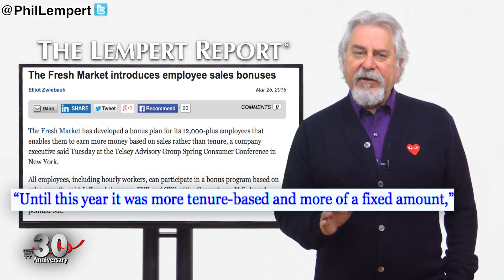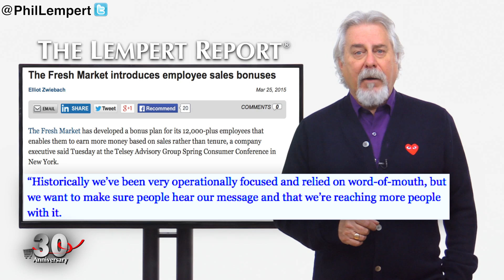The Fresh Market Motivates Employees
All employees can participate in a bonus program based on sales growth.